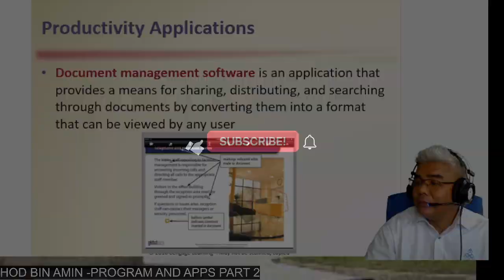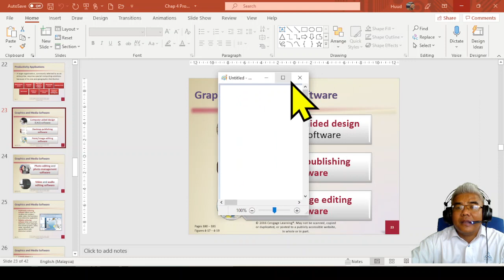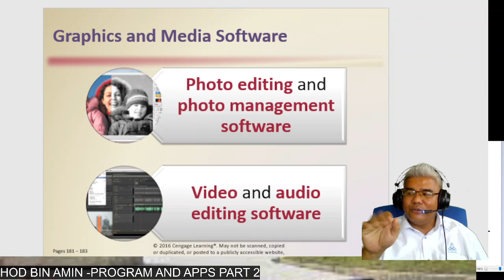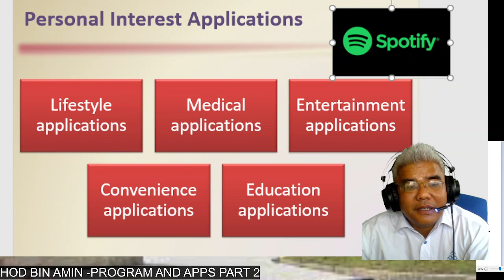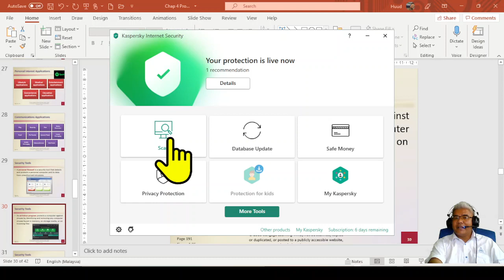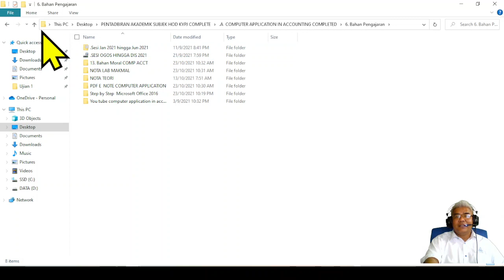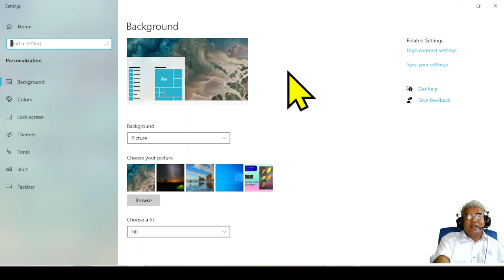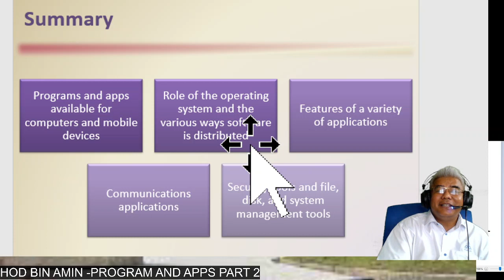Chapter Program and Apps Discovering Computer Part 2